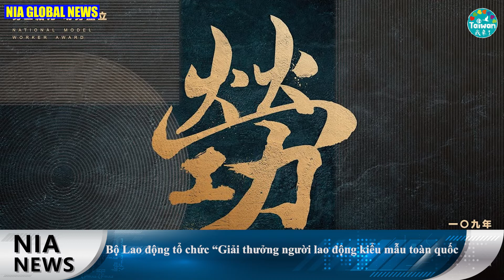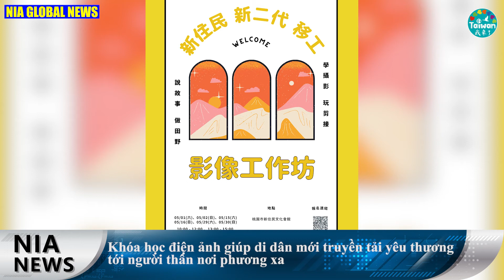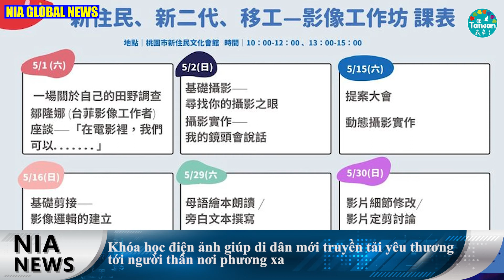Bản tin thời sự tiếng Việt NIA 0424